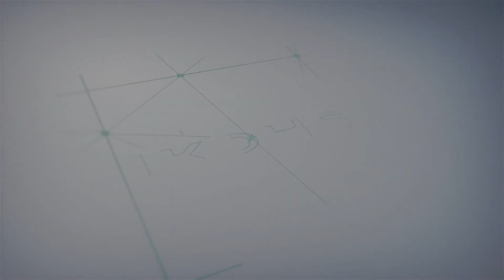POTTS Cafetera Multicápsula y Espresso 1